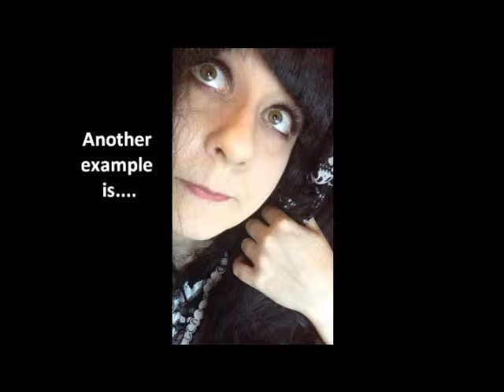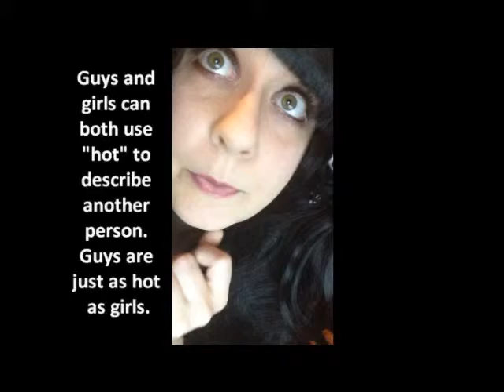ABC's of American Slang #8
5 common American English slang words that start with "H".